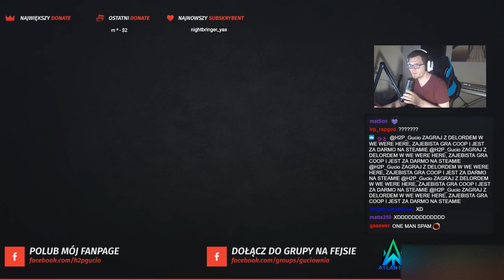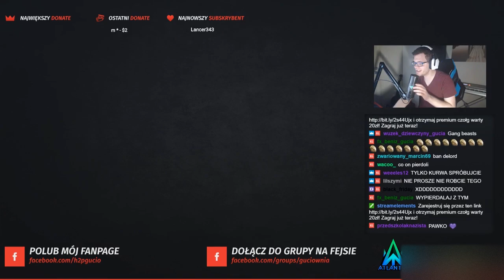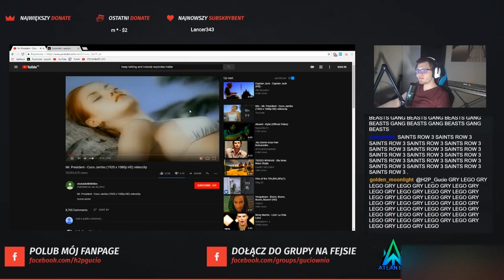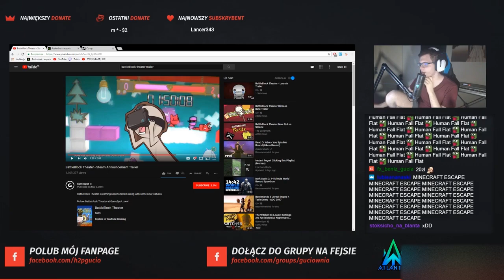GUCIO/DELORD - WE WERE HERE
✦Gucio wraz z Delordem vs we were here. Gra w której najważniejsze jest myślenie i kooperacja, idealna więc dla tego duo .\ (•◡•) /

Jeremy Zucker - Bout It ft. Daniel James